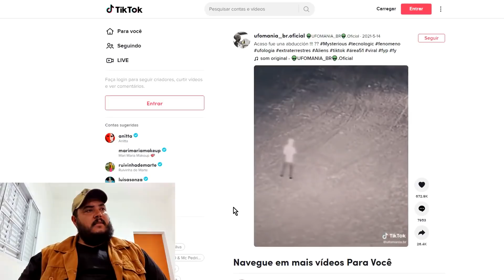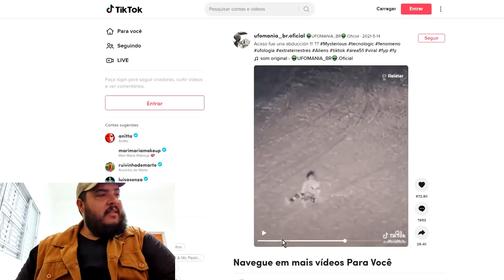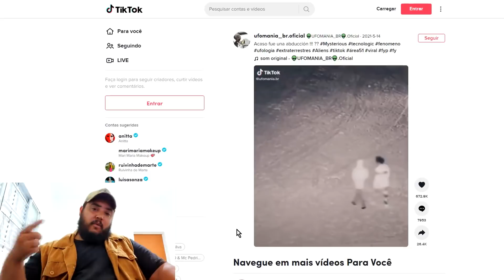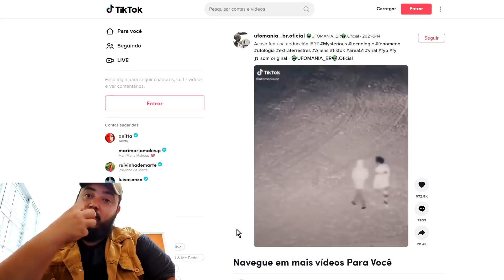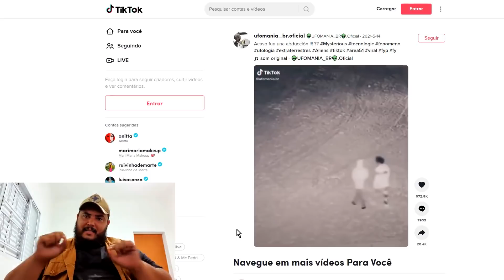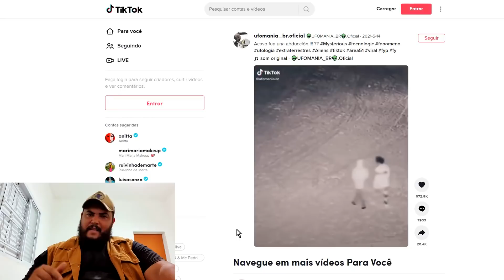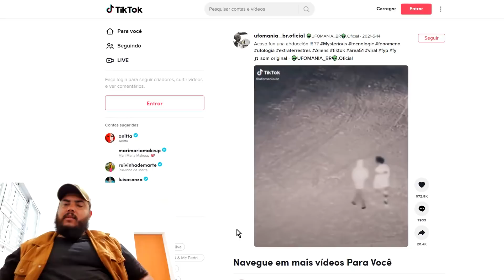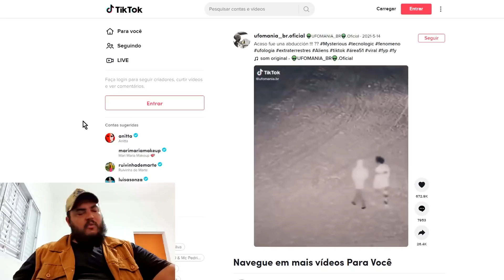Câmera gravou mulher sendo abduzida